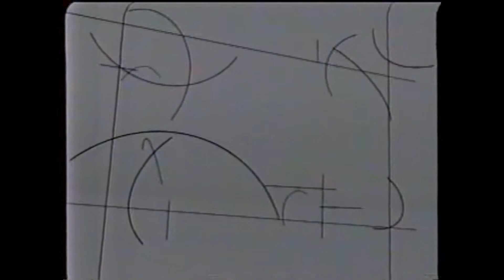Trecho inicial: Direito em Debate - TVE Brasil (21/06/2007)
Geração da TV Universitária de Pernambuco, canal 11 VHF.